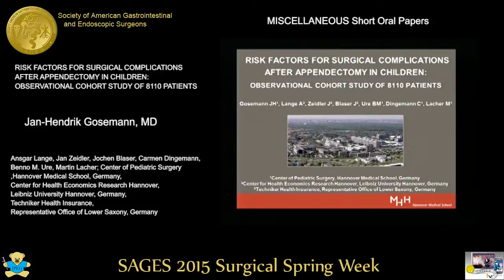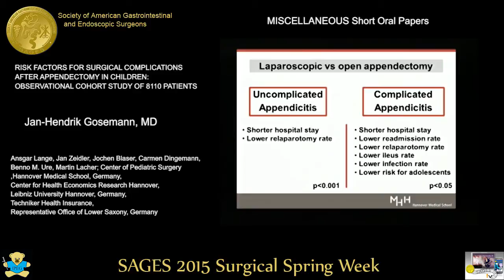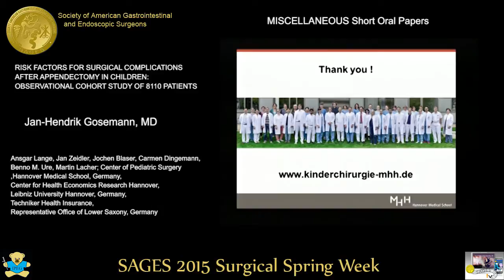RISK FACTORS FOR SURGICAL COMPLICATIONS AFTER APPENDECTOMY IN CHILDREN OBSERVATIONAL COHORT STUDY OF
RISK FACTORS FOR SURGICAL COMPLICATIONS AFTER APPENDECTOMY IN CHILDREN OBSERVATIONAL COHORT STUDY OF 8110 PATIENTS

JAN HENDRIK GOSEMAN, MD

ANSGAR LANGE, JAN ZEIDLER, JOCHEN BLASER, CARMEN DINGEMANN, BENNO URE, MARTIN LACHER